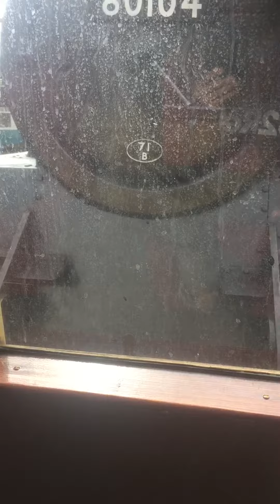Old train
Please and sub